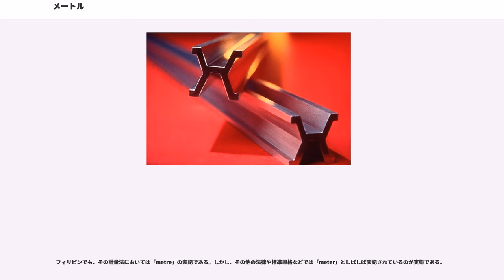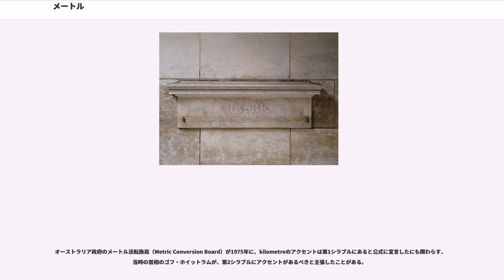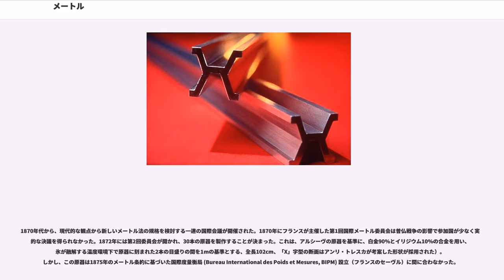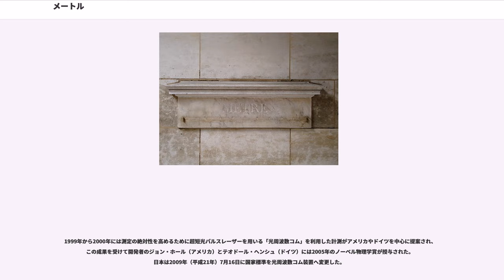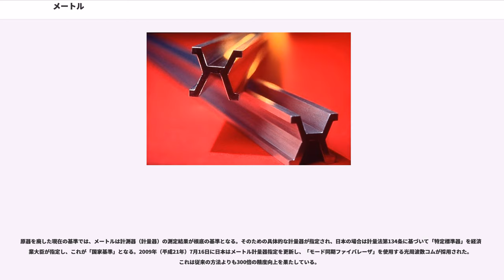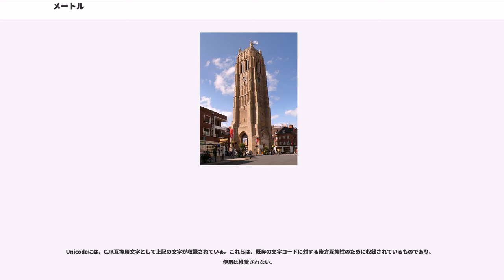メートル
メートル（、、記号: m）は、国際単位系 (SI) およびMKS単位系における長さの物理単位である。他の量とは関係せず完全に独立して与えられる7つのSI基本単位の一つである。なお、CGS単位系ではセンチメートル (cm) が基本単位となる。

元々は、地球の赤道と北極点の間の海抜ゼロにおける子午線弧長を 倍した長さを意図し、計量学の技術発展を反映して何度か更新された。1983年（昭和58年）に基準が見直され、現在は1秒の 分の1の時間に光が真空中を伝わる距離として定義されている。

現在の「メートル」("metre")は、以下のように定義される。
この定義により、光の速さ（光速）は正確に m/s である。

メートル (mètre) という名称は、「ものさし」または「測ること」を意味する古代ギリシャ語 （メトロン）からの造語ならびに古代インドの原語のmitaからの派生語である。計器類を意味するメーター (meterまたはmetre) と語源は同じである。

メートルの単位記号は、小文字・立体の m である。大文字・立体の M と書かれることがあるが、誤りである。大文字・立体の M は、10を表すSI接頭辞 メガ（mega）の記号である。

法令上の表記は、原語であるフランス語に由来するメートルである。しばしば特に口頭では、 や からメーターと呼称することがあるが、計量法上は誤りである。

漢字で「米」と書かれることがあるが、これも計量法上は許されない。

英語圏においてメートルは metreと綴られる。ただし、例外的に米国においてのみ meterと綴られる。（後述のメートル#米国における表記の経緯を参照）。

国際規格での規定では、ISO/IEC 80000では単位名称は言語に依存するとし、IEC 60050（; IEV）では各言語での表記を収録し、metreを推奨用語として、meterを米国での同義語として収録している。

国際度量衡局が発行する国際単位系 (SI) 文書第8版の英語版や、産業技術総合研究所計量標準総合センター（NMIJ）によって翻訳された同文書の日本語版の本文において、metre表記が使用されている。ISO/IEC 80000や、これに準ずる日本工業規格JIS Z 8000の本文においても、SI文書を踏襲して metre表記を使用している。

次項のアメリカ合衆国とフィリピン（の一部）における綴り meter は、数少ない例外である

国際純正・応用化学連合（IUPAC）のような国際的な学術団体では、表記が国際的に標準化されていないとして、metre表記に加えてmeter表記を許容する例もある。一方で国際天文学連合のように、meterは測定機器を示す文脈に使い、単位にはmetreを使うよう明記する例もある。

なお、当然ながら単位の名称ではない、パーキングメーターやマイクロメーター、スピードメーターのような測定機器の名称には、「meter」の表記が多く使われる。

アメリカでも一時「metre」の綴りを使用していたが、1977年以降は公式に「meter」を用いるようになった。1975年のメートル法転換法（ of 1975）によってアメリカ商務省はアメリカ国内においてSIの解釈と変更の責任を与えられ、商務省はアメリカ国立標準技術研究所 (NIST) に対しSIの解釈と変更の裁量権を与えた。2008年にNISTは、BIPMが発表した「Le Système international d'unités (SI)」第8版の英語翻訳書 (BIPM, 2006) に対してアメリカ版を発行した (Taylor and Thompson, 2008a)。この中でNISTは合衆国政府印刷局が定める公文書書式マニュアルに沿い、BIPM版の「metre」を「meter」、「litre」（リットル）を「liter」、「deca」（デカ：10倍の意）を「deka」に置き換えた (Taylor and Thompson, 2008a, p. iii)。NIST所長は、公式にこの変更を表明し、これはアメリカ合衆国におけるSIの「法解釈」の結果であるとした。ただし2017年版のNIST Handbook 44によれば、metre表記も許容されており、これはによって支持されている。

フィリピンでも、その計量法においては「metre」の表記である。しかし、その他の法律や標準規格などでは「meter」としばしば表記されているのが実態である。

米国が1971年に、 Internat...